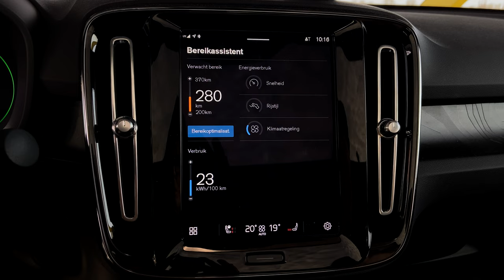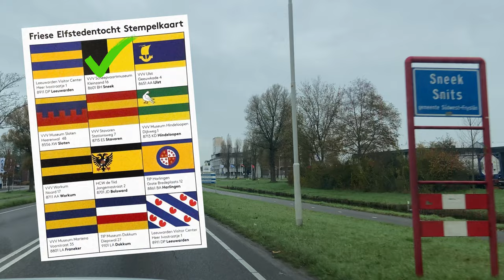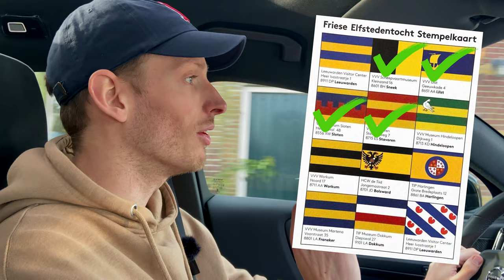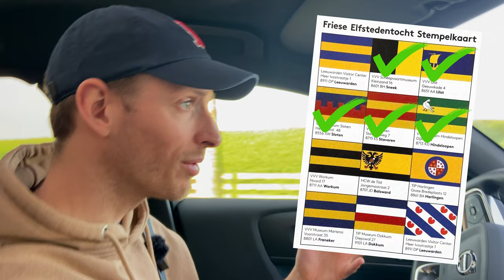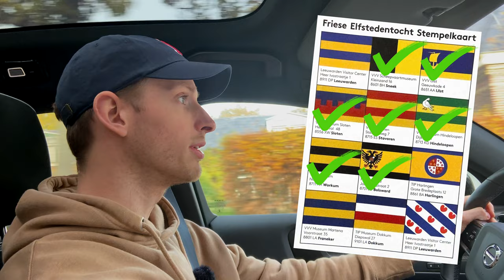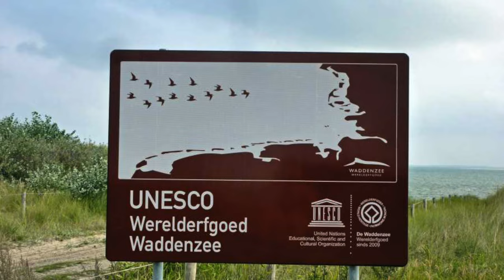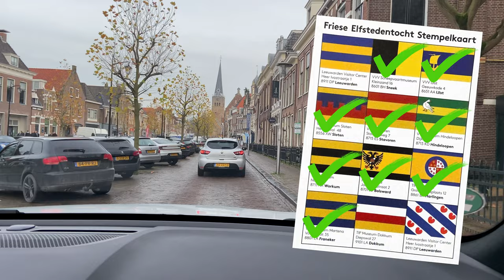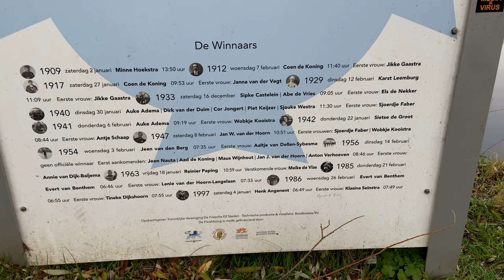Driving Hollands most notorious tour in my VOLVO C40! | WINTER SPECIAL 2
In this second Winter Special we are going to drive the (in)famous Dutch Elfstedentocht. Will the Volvo C40 make it along? Time for a roadtrip.